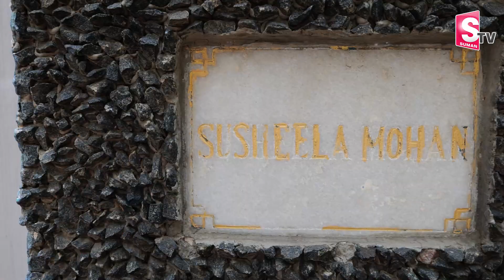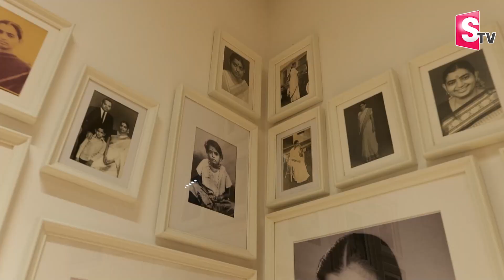Legendry Singer P Susheela Home Tour In Chennai | Way To P Susheela Home | Roshan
Watch► Legendry Singer P Susheela Home Tour In Chennai | Way To P Susheela Home | Roshan